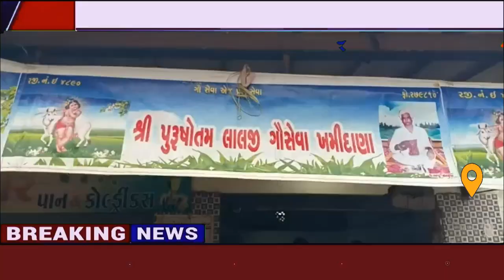કેશોદ: ખમીદાણા શ્રીપુરૂષોતમ લાલજી ગૌશાળા દ્વારા અનોખો સેવાયજ્ઞ | Aapnu Gujarat News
કેશોદના ખમીદાણા શ્રીપુરૂષોતમ લાલજી ગૌશાળા દ્વારા અનોખો સેવાયજ્ઞ
લમ્પી વાયરસથી પીડાતા પશુઓની સારવાર કરાવવા છતાં સફળતા ન મળતી હોવાથી લમ્પી વાયરસથી પીડાતા પશુઓ માટે આયુર્વેદિક મલમ બનાવી વિનામૂલ્યે વિતરણ કરવામાં આવેછે જેનો અસંખ્ય પશુ માલિકોએ લાભ લીધો

સમગ્ર રાજ્યમાં ઘણાં દિવસોથી પશુઓમાં લમ્પી રોગનો ફેલાવો થયોછે જેમાં અનેક પશુઓ મોતને ભેટયાંછે હાલમાં પણ લમ્પી રોગનો વધું પ્રસરી રહ્યોછે ત્યારે પશુપાલકો મુંઝવણમાં મુકાયાછે લમ્પી પીડીત પશુઓની સારવાર માટે ખર્ચ કરવા છતાં અનેક પશુઓને લમ્પી રક્ષણ સામે સફળતા મળી નથી જે બાબતની ચિંતા સાથે કેશોદ તાલુકાના ખમીદાણા ગામે આવેલ શ્રીપુરૂષોતમ લાલજી ગૌશાળા દ્વારા અનોખો સેવાયજ્ઞ  શરૂ કરાયોછે લમ્પી પીડીત પશુઓ માટે આયુર્વેદિક મલમ તૈયાર કરવામાં આવી રહ્યોછે જે
 ગેરૂ હળદર કુવાર પાઠું કપુર ગોટી સહીતનો ઉપયોગ મલમ તૈયાર કરવામાં આવી રહ્યોછે જેના માટે ગૌશાળાની યુવા ટીમ ભારે જહેમત ઉઠાવી રહીછે